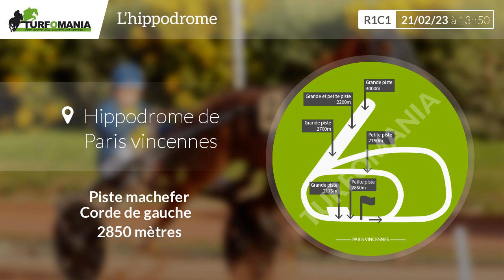Turfomania Pronostic Quinté du Mardi 21 Février 2023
Découvrez le pronostic gratuit de Turfomania pour le quinté de demain Mardi 21 Février 2023. Demain, le quinté du jour se déroule à Paris Vincennes pour le Prix Du Chesnay (R1C1).